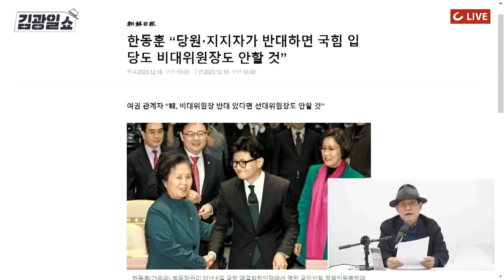[김광일쇼] "한동훈, 이미 정치 9단"...당내 우려 불식